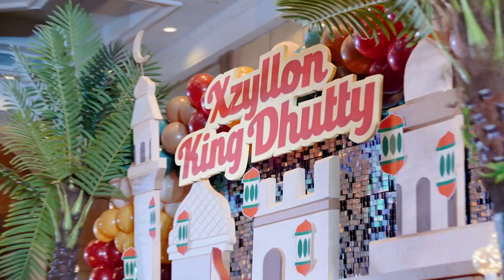Xzyllon King's Lohri Same Day Edit Video | Desi Matters Studio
Relive the vibrant moments of Xzyllon King's Lohri Celebration in this same day edit! 🔥✨ Wishing you all a prosperous Lohri filled with success and happiness. May the flames of joy light your path throughout the year! 🌟

Xzyllon King's Lohri Celebration | Desi Matters Studio